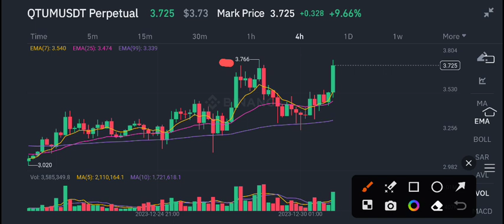Qtum Latest News Today! Qtum coin Price Prediction!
Queries Solved:
1.  today target
2.  price today
3.  price prediction
4.  token today target